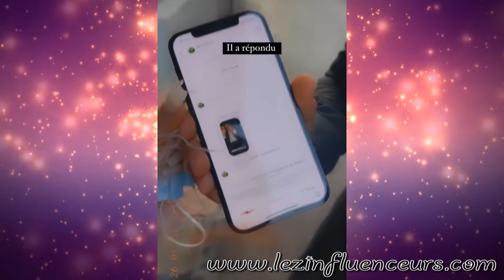CARLA ET KEVIN SE SONT MARIÉS! LES PREMIÈRES IMAGES ET VIDÉOS DE LEUR MARIAGE CIVIL À MARSEILLE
Carla Moreau et Kevin Guedj se sont enfin mariés à Marseille.
Le mariage civil à la mairie, en présence de leurs familles et proches, et quelques candidats de téléréalité!
Les convives et les mariés vont partir beintôt à Courchevel pour la grande cérémonie du mariage.
Plusieurs candidats étaient absents surtout dans les marseillais!